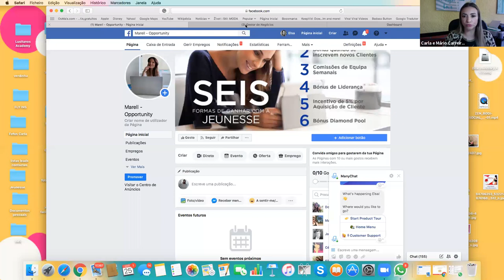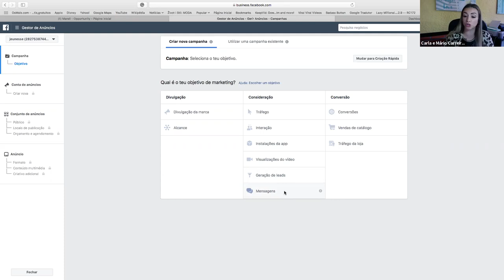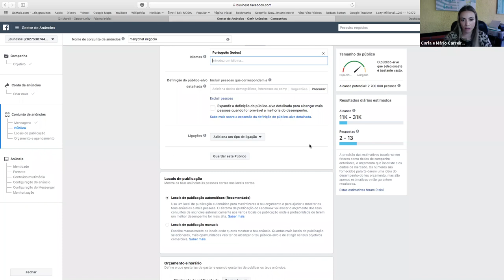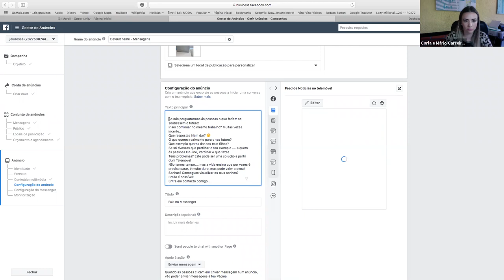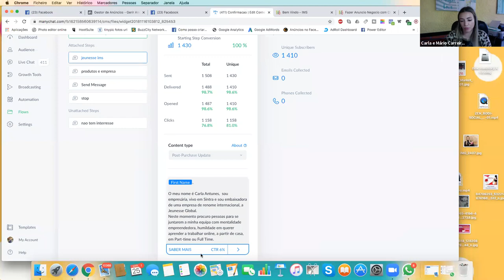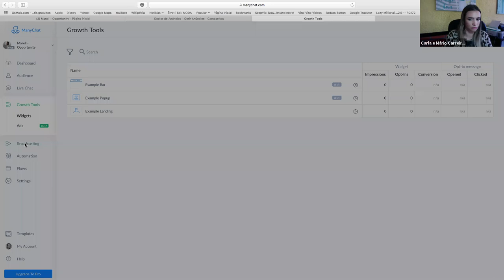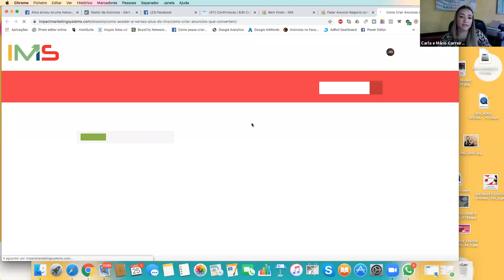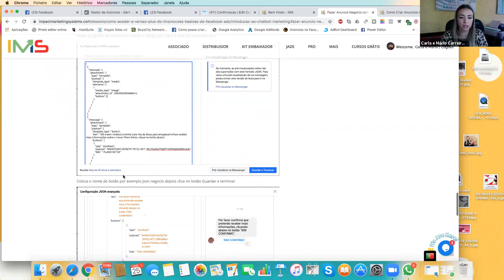Como fazer anuncio msg usando manychat